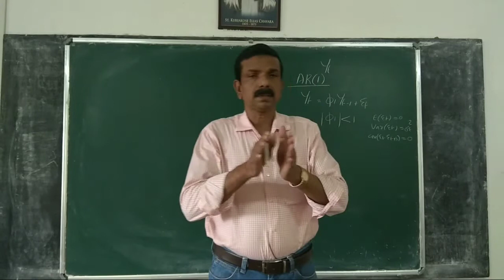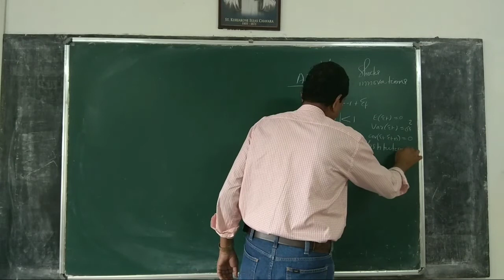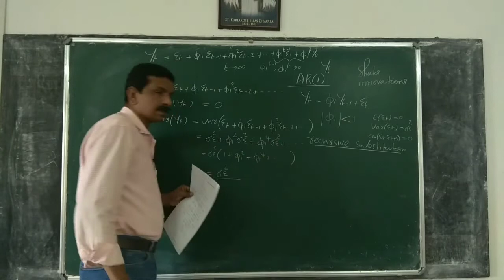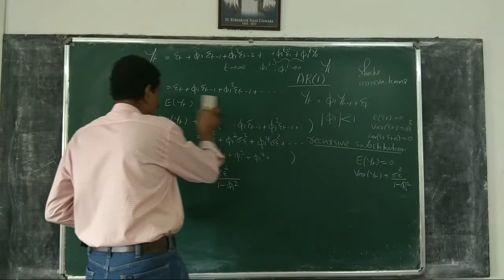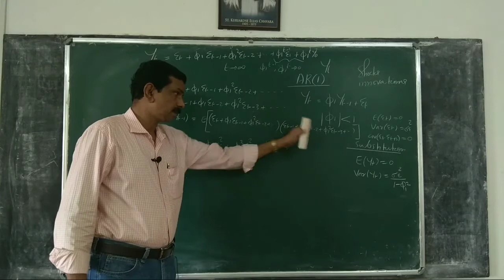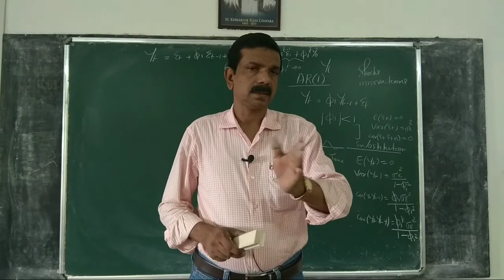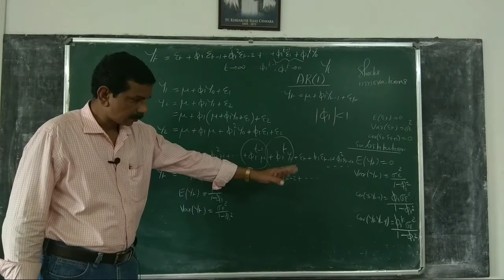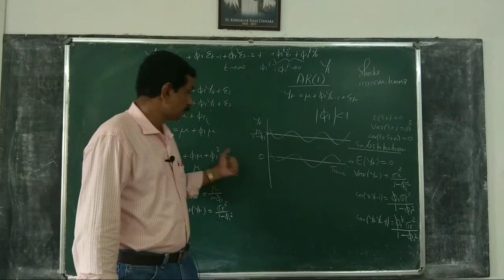Econometrics 176: Stationary AR(1) Process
Stationary AR(1)Process